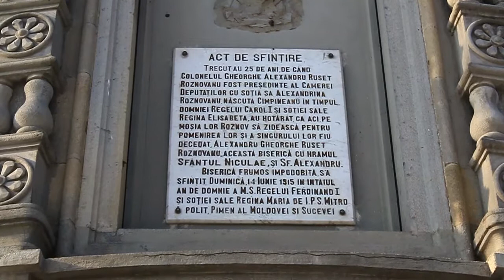Biserica Sf. Nicolae - Roznov